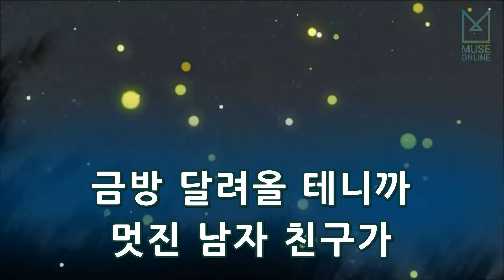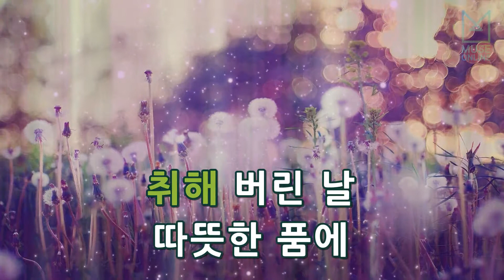[뮤즈온라인] 신보라 - 꽁꽁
신보라 - 꽁꽁

작사 : 이주호
작곡 : 이온, 이주호